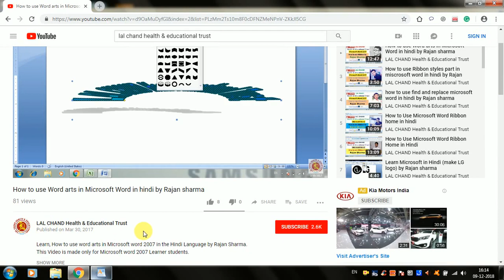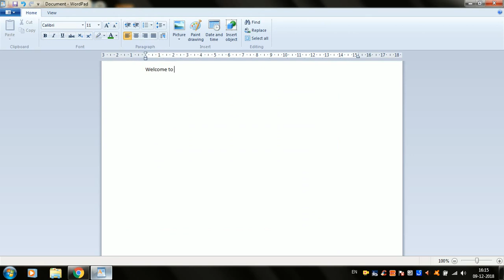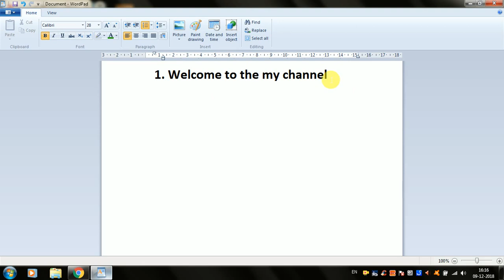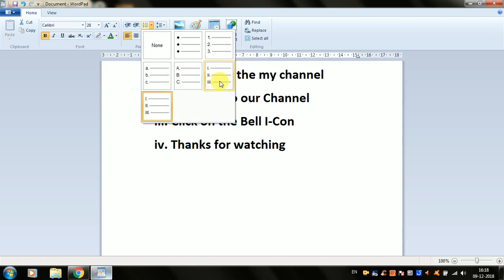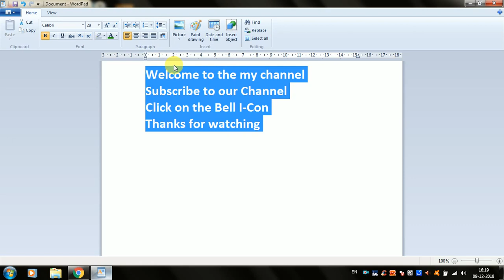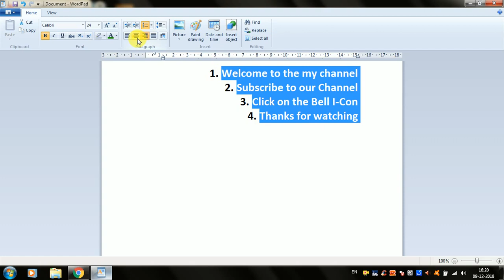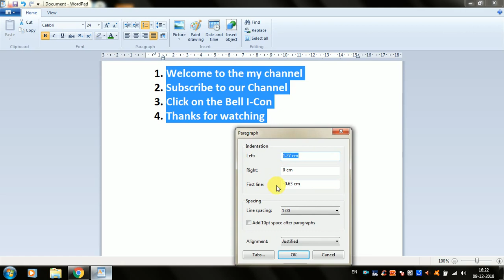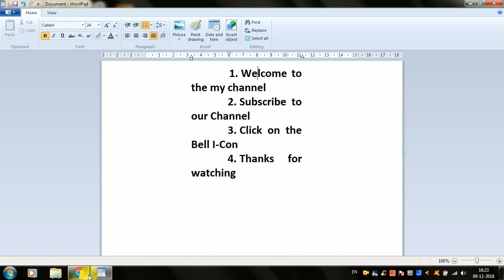Wordpad paragraph formatting/Option in Details in Hindi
नमस्कार दोस्तों, आपका बहुत बहुत स्वागत है मेरे चैनल "LAL CHAND Health & Educational Trust" में, मैंने यह चैनल मेरे उन सभी दोस्तों के लिए बनाया है जो English, Computer & Technology के बारे में अपनी भाषा में जानना चाहते है, "LAL CHAND Health & Educational Trust" चैनल में आपको रोज़ाना एक नयी वीडियो मिलेगी जहा मैं कोशिश करूँगा आपको English, Computer और Technology के बारे में कुछ जरुरी बातें बताने की|

Thanks, Friends for your Support and Comments
Keep Watching
Mr. Rajan Sharma
LAL CHAND Health & Educational Trust